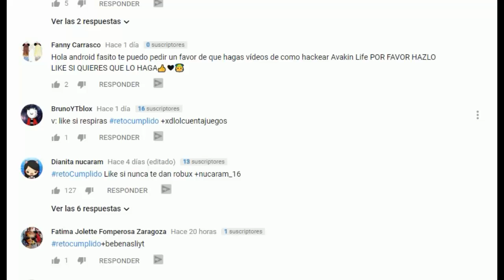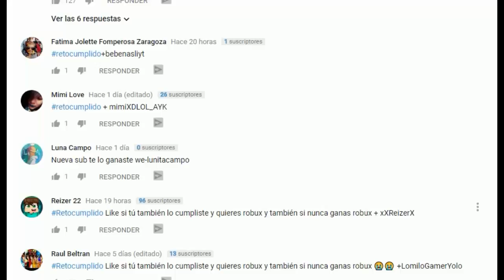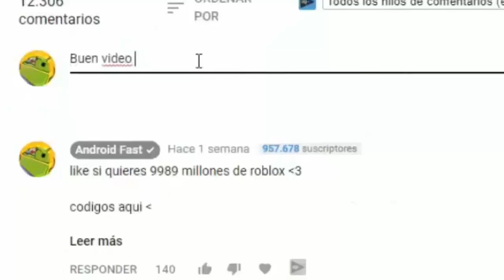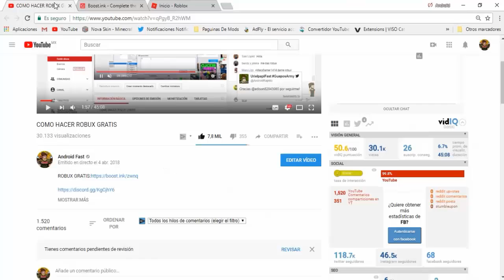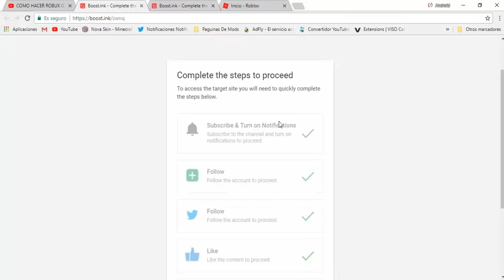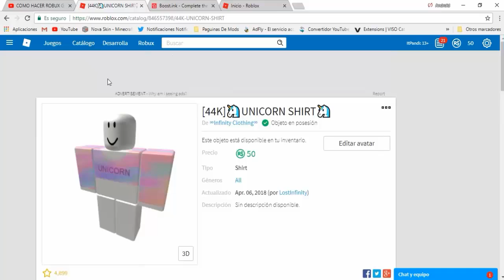ALGO RARO ESTA PASANDO! JUGANDO ROBLOX DÍA 10 DE MARZO !